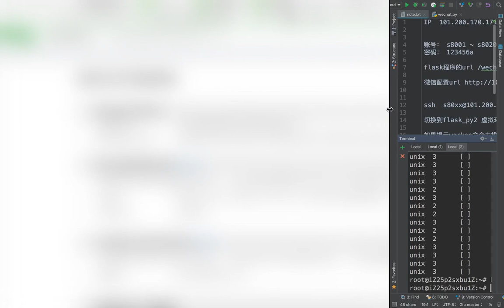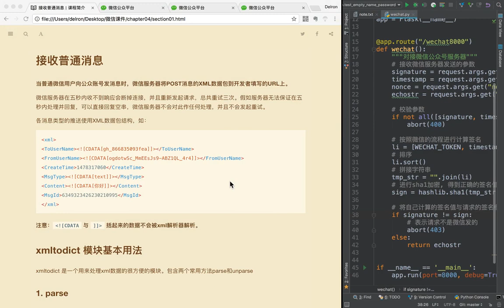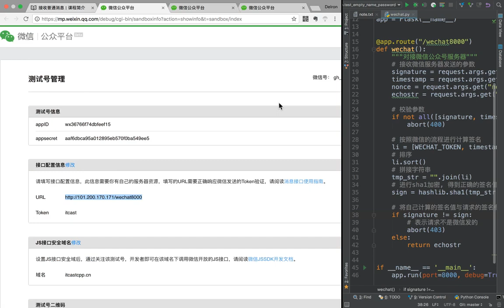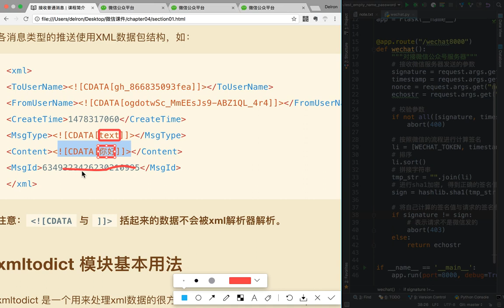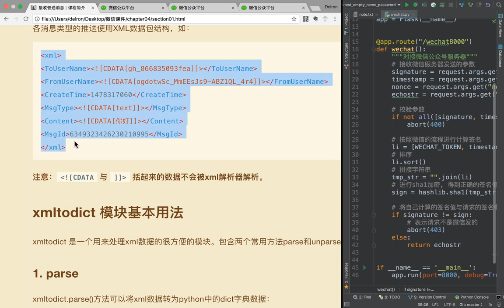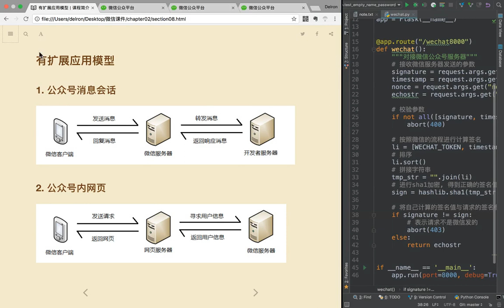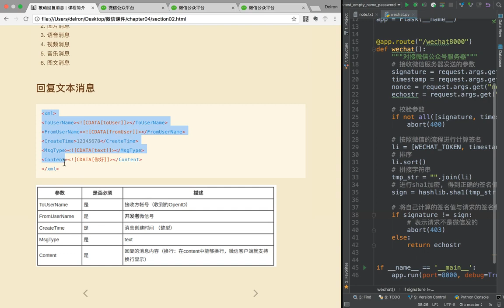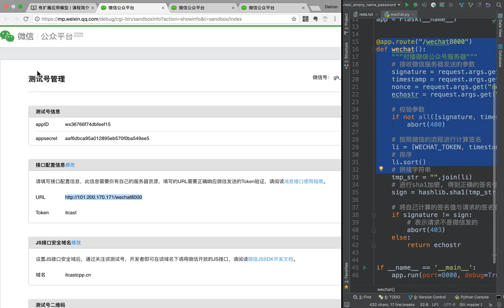16 微信公众号丨02 公众号接收和发送消息丨01 开发者服务器收发微信消息的流程